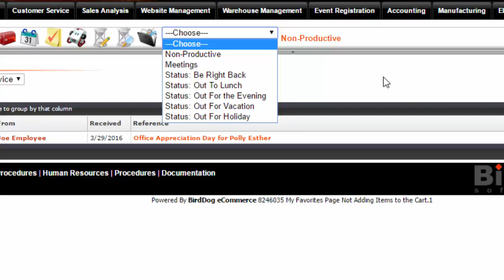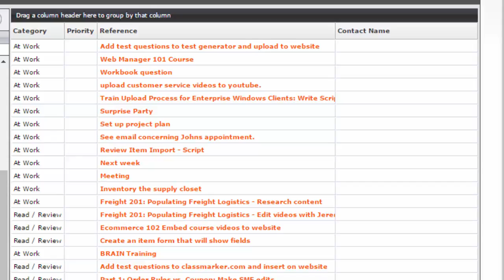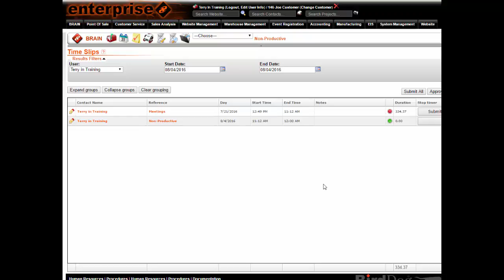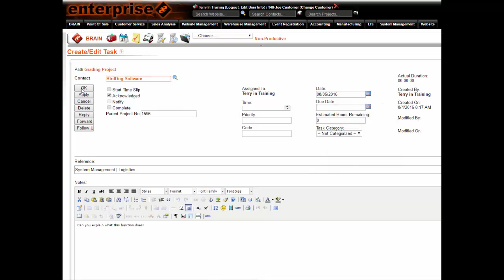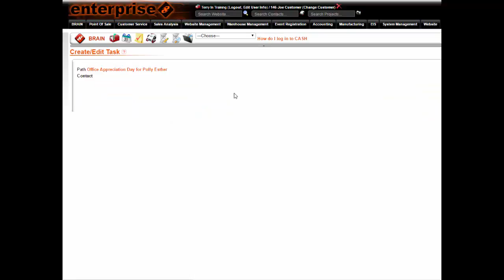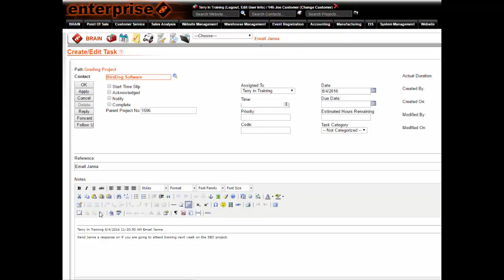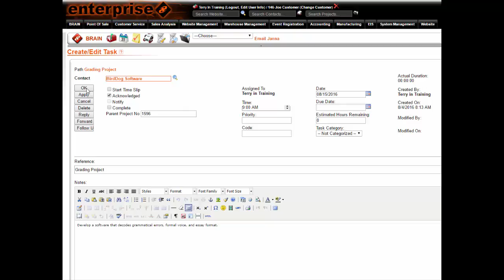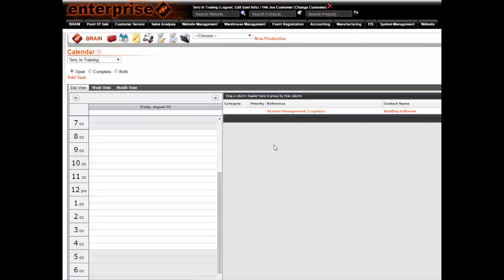1-3 A Day with BRAIN: Start Your Day,